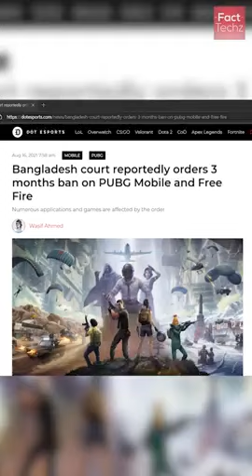@facttechz free fire banned in india? 😱😱😱